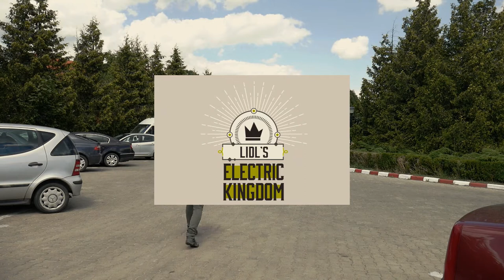Electric Castle 2017 - Electric Kingdom - Ziua Trei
Lidl Romania m-a desemnat Royal Vlogger la Electric Castle și în fiecare zi de festival voi face un vlog cu cele mai faine momente de-acolo.